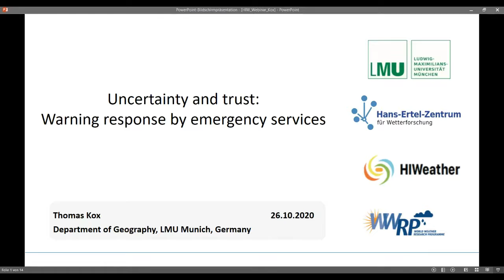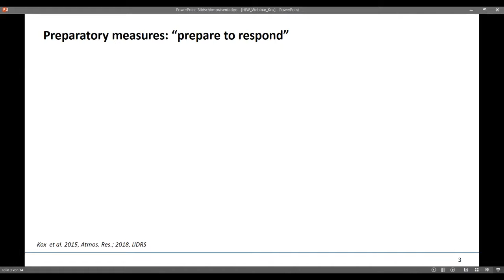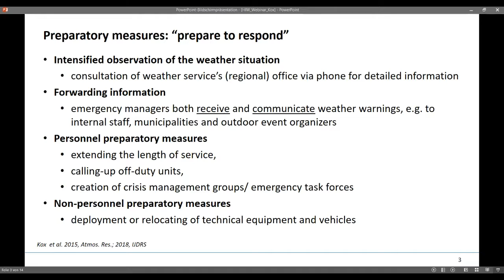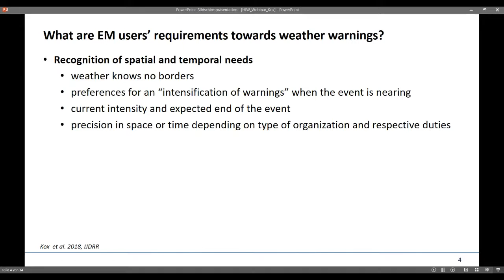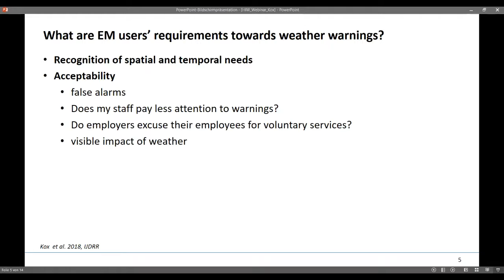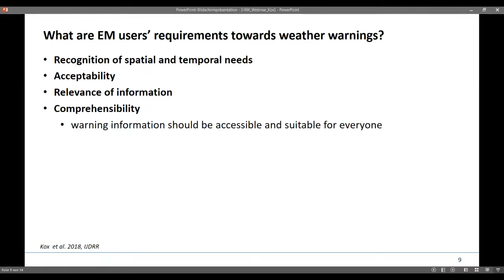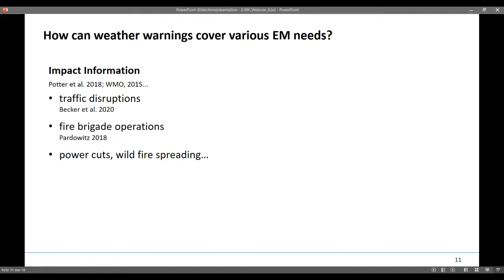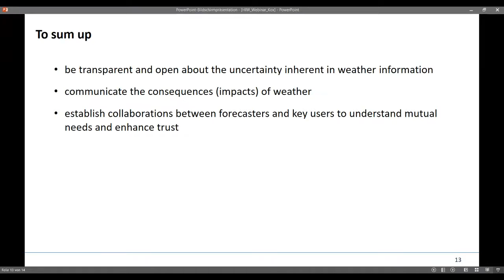Dr. Thomas Kox: Uncertainty and trust: Warning response by emergency services